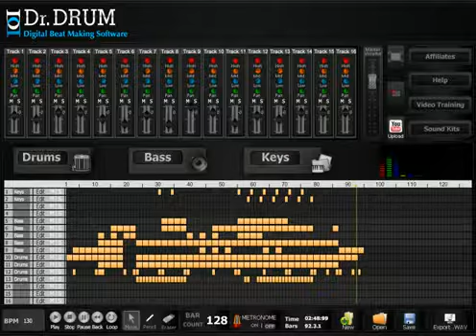Producing Hip Hop Beats On MacBook | Download Beats Producing Software For Hip Hop on MacBook